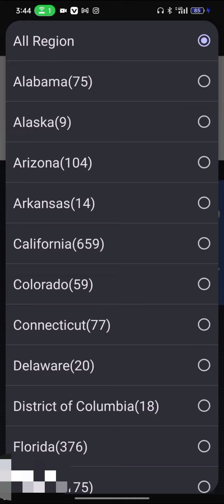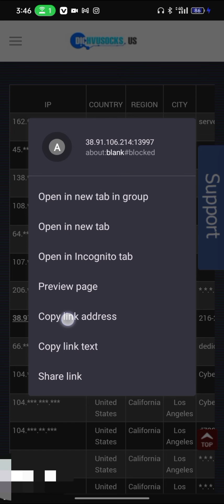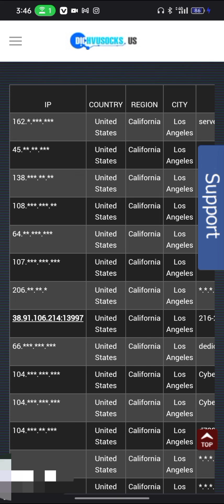How to Select a Strong IP | Best SOCKS5 in 2023 | How to find the best Dichvusocks.Us Sock IP Proxy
In this exciting tutorial, "Selecting a Strong IP in 2023 | Best SOCKS5 Guide | Dichvusocks.us Sock IP Proxy!

How to find best Dichvusocks Socks5 Proxy
Dichvusocks IP | Dichvusocks Proxy | Tutorial | Find best Dichvusocks Socks5 Proxy | Best Proxy Review

🔎 **Choosing the Best IP with Dichvusocks.us**
We've identified Dichvusocks.us as a reliable provider, and we'll guide you on how to find the perfect SOCKS5 proxy IP to suit your needs. We'll walk you through the process of selecting a strong IP for optimal performance and security.

💡 **Key Topics Covered**:
- How to navigate Dichvusocks.us to find the best SOCKS5 IP proxy
- Tips and tricks for selecting the most suitable IP for your browsing requirements

Don't miss out on future tutorials and guides that will help you safeguard your online activities and make informed decisions.

socks, socks5 proxy, socks5, socks5 ip,